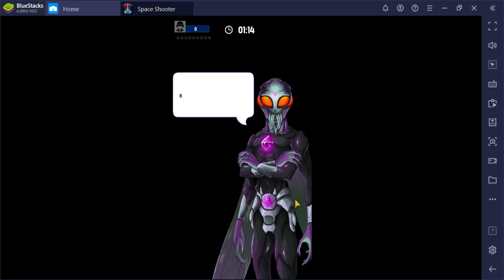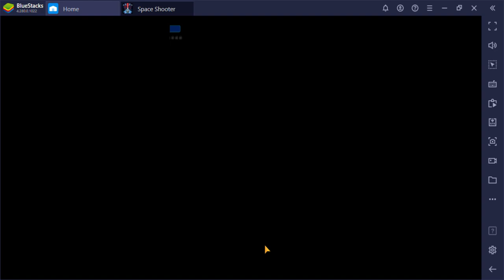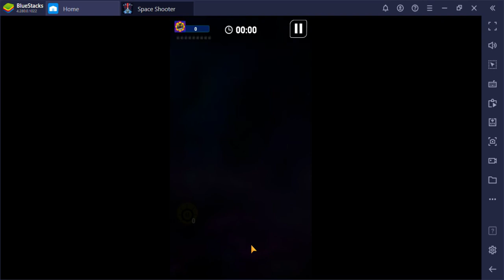SlowPCGaming Space Shooter 04-01-2021